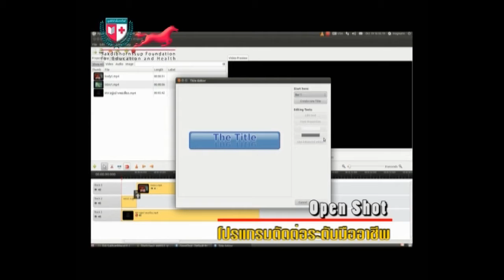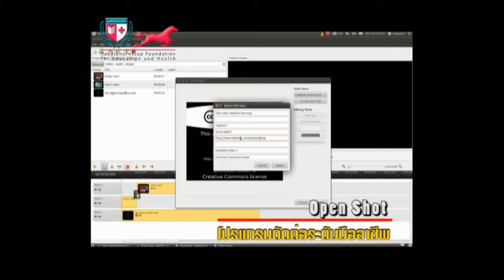multimedia Linux openshot ตอนที่6